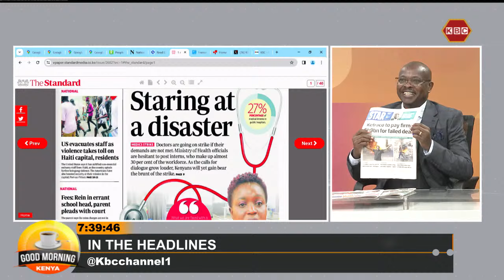Wathimba: Western world has failed as policeman of the world, relying on small countries like Kenya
Eng.Crispus Wathimba, Political Analyst : It is unfortunate that the Western world has failed as the policeman of the world,  and now relying on small countries like Kenya to try and police something that they created themselves.